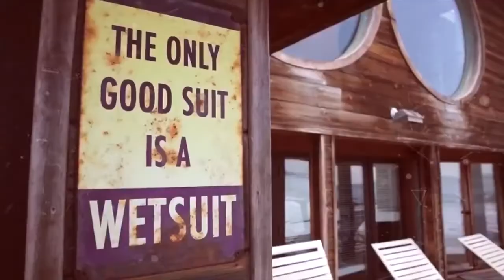Mario Joy Highway of love Kozarie remix